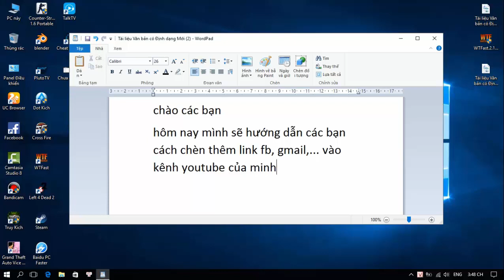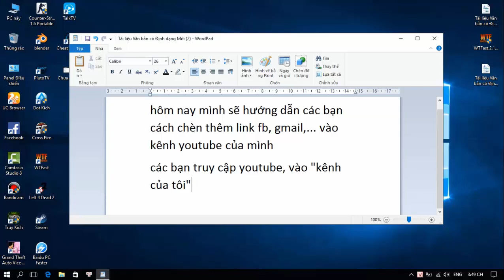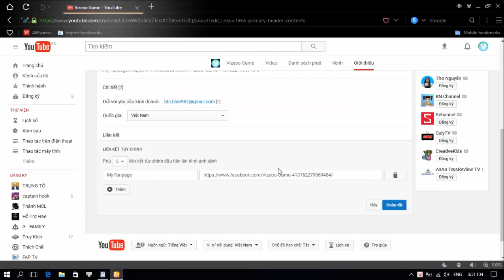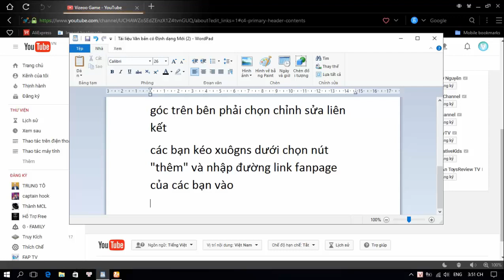Cách chèn thêm Fanpage, Gmail,... vào kênh Youtube